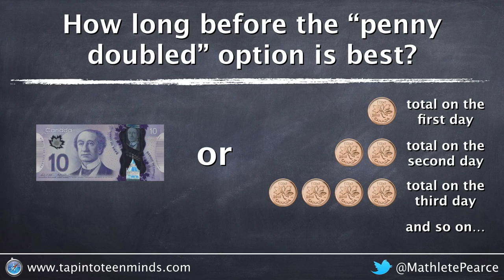Penny A Day - Task 2 [Act 3]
In Task 2, Act 3, students can compare their answer to a visual solution that shows the penny being doubled each day until the value is finally worth more than the $10 bill.